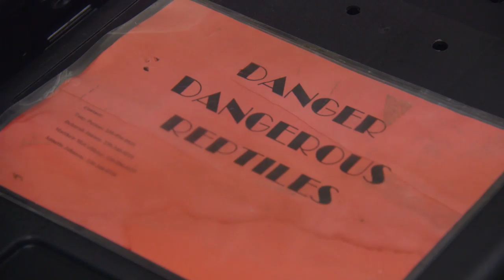Researching Pythons in Florida's Big Cypress National Preserve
Researching Pythons in Florida's Big Cypress National Preserve: We’re in the swamp lands in south Florida - Big Cypress National Preserve - on the hunt for Burmese Pythons, and invasive species that is non-native to the land and threatening the local animal population such as the Florida Panther. We’re on the preserve to see how the National Park & National Park Service (NPS) is trying to track & manage the growing python problem in Big Cypress National Preserve. The python population in this south Florida is running rampant and it’s incredibly challenging getting a beat to stop them. Evidently, pythons are ambush hunters that stay motionless for hours waiting for prey to move right in front of them.

Check out other ways the National Park Service is helping to maintain our environment and eco-system:

We're celebrating National Park Week 2020 from April 18 to 26. Parks across the country host a variety of special programs and events with a focus on digital experiences in 2020. There are also special days during the week to highlight the different ways everyone can enjoy national parks.

Get involved in National Park Week on social media, find graphics to use, or stay caught up on news. Try to check off as many experiences on a list of 20 in '20 virtual ideas for National Park Week"

Rock the Park is an Emmy award-winning adventure series seen every Saturday on ABC featuring our national parks and other public lands across America and the world. Now in its 6th season, Jack Steward and Colton Smith go off the beaten path to explore magnificent landscapes, incredible wildlife and all the exciting ways to immerse yourself in and around nature. Whether it’s swimming with sea turtles, climbing to the top of a volcano or repelling into a glacier, Jack and Colton are living life to the fullest and inspiring others to do the same.

Join Jack and Colton every week as they post new episodes and new adventures.  Go behind the scenes of their hit TV series with Jack’s YouTube series – The Pursuit is Happiness and tune into helpful hacks and how-to’s to make your outdoor adventures the best they can be.  And if there’s a park or wilderness you’d like to see or a question or comment for the guys, just leave it for Jack and Colton.